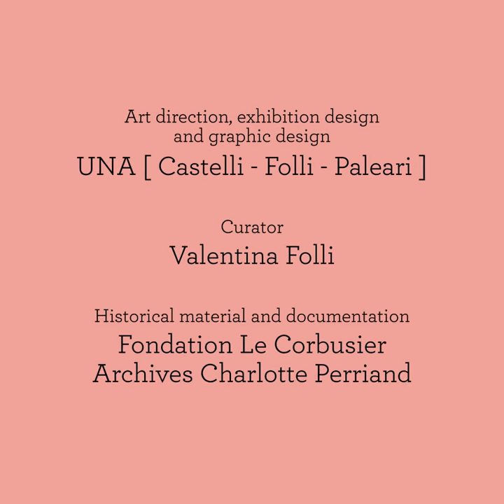NEMO Laluce firminy social 01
FOR THE FIRST TIME “LA LUCE” EXHIBITION HAS BEEN INSTALLED IN A BUILDING, THE SAINT-PIERRE CHURCH DESIGNED BY LE CORBUSIER, SOURROUNDED BY THE INCREDIBLE “FIRMINY-VERT SITE”, WITH THE UNESCO-LISTED MAISON DE LA CULTURE, STADIUM AND UNITEE’ D’HABITATION.
OPENING DURING SAINT-ETIENNE BIENNALE, FIRMINY, SAINT PIERRE CHURCH FROM MARCH 22nd UNTIL NOVEMBER  3rd 2019